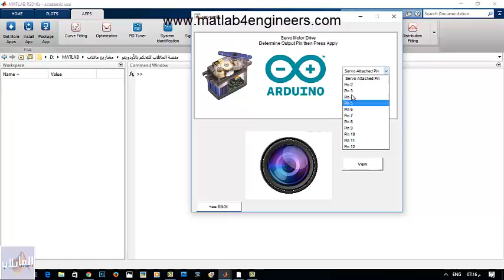المشروع التاسع: التحكم بالاردوينو من الماتلاب وبرمجته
هذا المشروع عبارة عن أداة متكاملة لربط الماتلاب مع المتحكم اردوينو Arduino حيث تتيح للمستخدم إمكانية القيام بالعمليات التالية:
1: الادخال والاخراج الرقمي والتماثلي.
2: قيادة المحركات بمختلف انواعها (مستمر, خطوي, سيرفو).
من خلال واجهة تفاعلية.